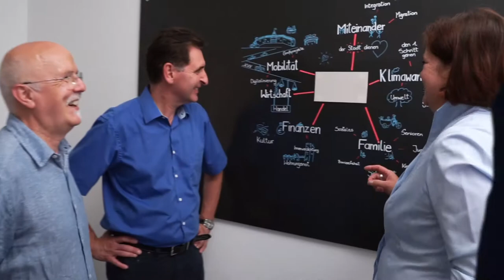Raum gesucht! Probe-, Spiel- & Lebensraum | Podcast-Folge 9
Jeder und alles braucht Raum um sich zu entfalten. Künstler:innen brauchen Probe- und Atelierraum. Kinder brauchen Spielraum (und Eltern brauchen Kitas). Landwirtschaft braucht Felder, die Fußballvereine auch. Ein schwieriges Terrain.

▸Kapitel
00:00 Intro
00:49 Es braucht Raum: Kitas vor Ort
03:40 Kunst & Kultur: Der Raum macht die Musik
05:37 Kunst betrifft alle: Unsere Hobbies
07:05 Mit dem Rad durch Raum und Zeit
11:39 Parkraum und Gebühren: Für Autos und Räder
14:30 Wem gehört die Straße? Ein gesunder Mittelweg.
17:50 Grundbeitrag fürs Fahrradparken? Kontrovers.
19:45 Raum für Biohof oder Sport und Wohnen?
22:38 Kritisch: Luca App Probleme

▸Links
◉ Alles zu Kindertagesstätten: